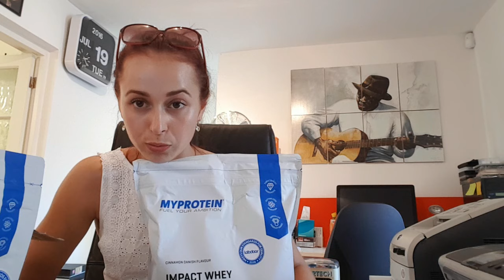IIFYM dieta/ Valgai ką nori ir lieknėji/ R. V. 11 dalis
Ar teko girdėti apie IIFYM dietą? Valgai kiek nori ir lieknėji - veiksminga, bet ar verta?
Atidarome papildų siuntinį!
11 ruošimosi varžyboms dalis.